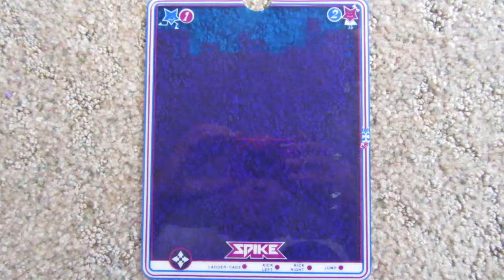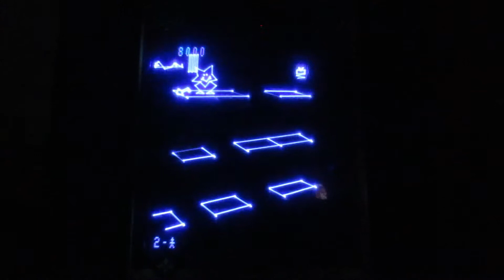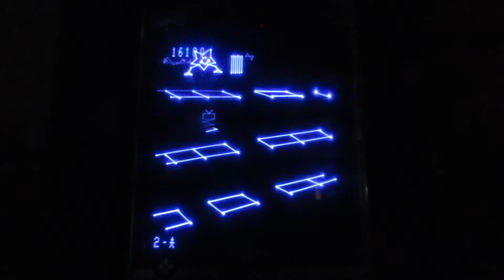Vectrex Quicky Episode 2: Spike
Spike Help !!